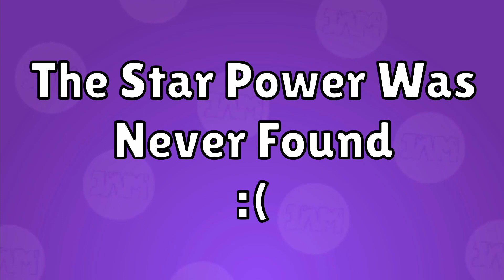Using ALL my Boxes to get Griff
Hey Whats Up JAM Fam! so for any who didnt see it, i finally pulled a brawler on Stream! We Got Griff on his release day! It took a few good chunk of big boxes, but we got him and maxed him out! We also managed to get his gadget, but not his star power unfortunately. Let me know if you got Griff today!